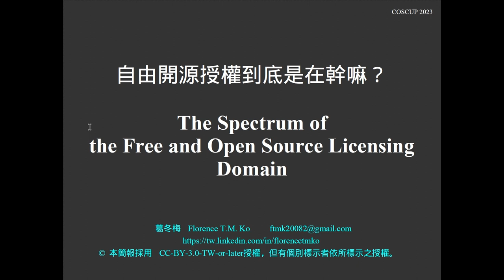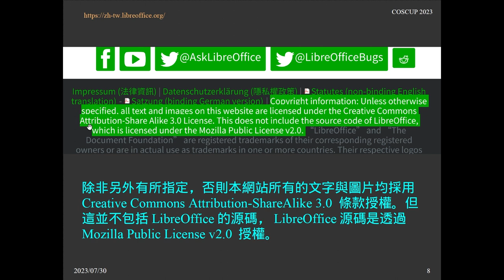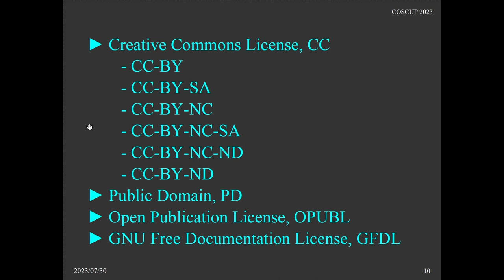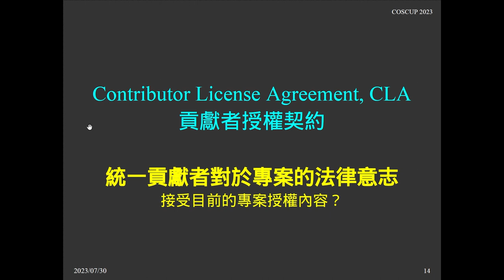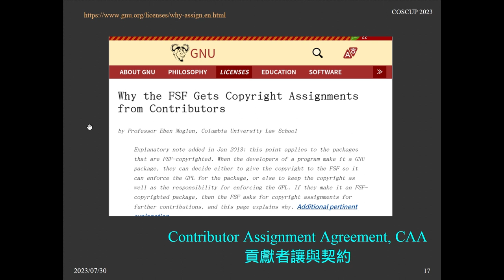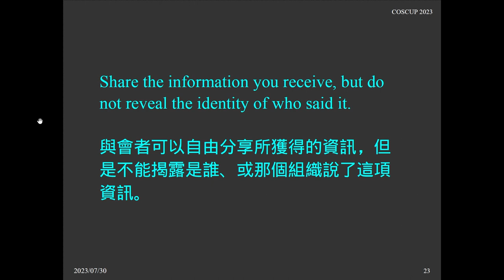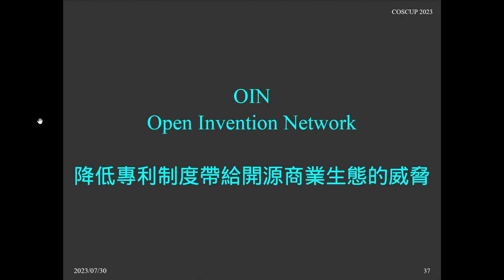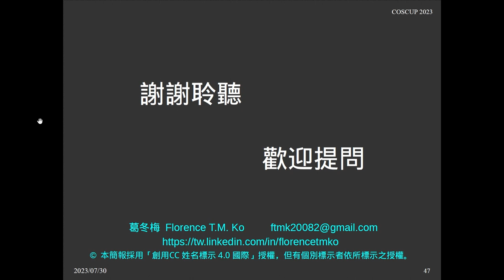自由開源授權條款到底是在幹嘛？